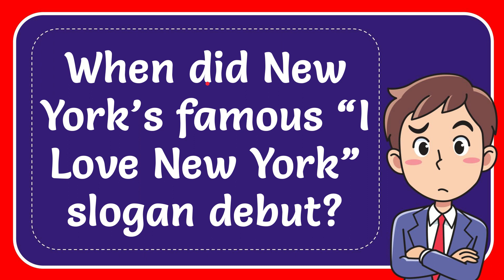When did New York’s famous “I Love New York” slogan debut?